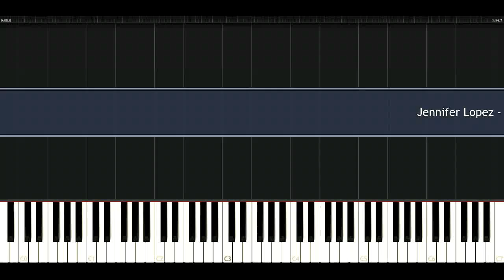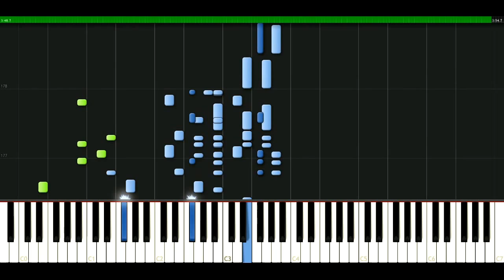Jennifer Lopez - My Love Dont Cost A Thing [Piano Tutorial] Synthesia | passkeypiano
How to play a song: Jennifer Lopez - My Love Dont Cost A Thing